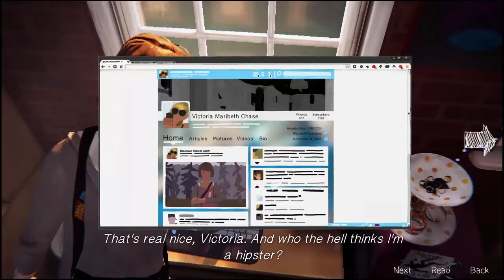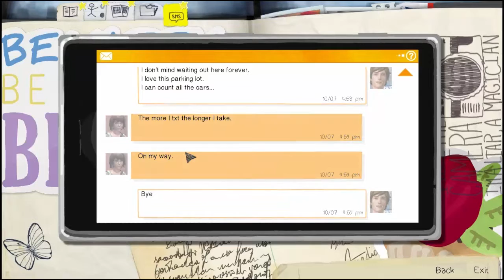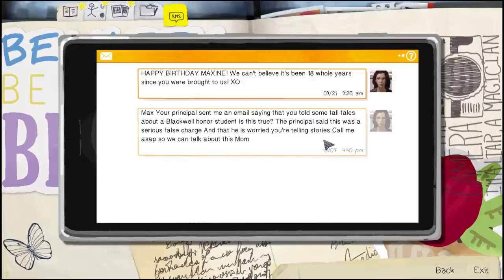He got Beated Up!!! | Life Is Strange - Part 3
He got reeeeekt! Exrektopatronum!